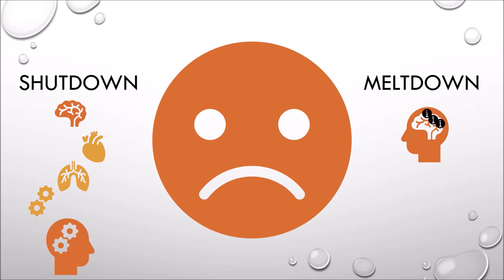La crise autistique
Cette vidéo vous présente le meltdown et le shutdown, des crises autistiques dues à une saturation sensorielle ou émotionnelle.
Je suis navrée pour la qualité du son, ainsi que les bruits de porte, l'un de mes chiens tenait absolument à participer !!!

0:00 : La crise autistique
2:40 : Eviter la crise
5:30 : Les signes précurseurs
9:10 : Durant la crise
12:20 : Après la crise
13:30 : Conclusion